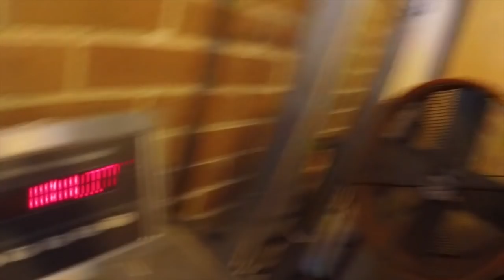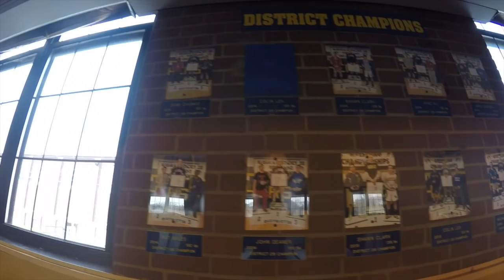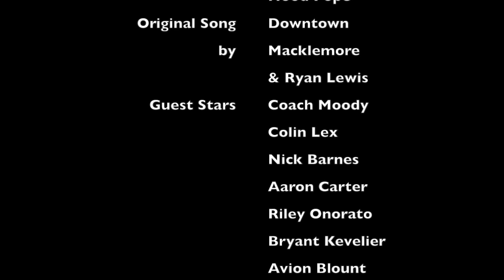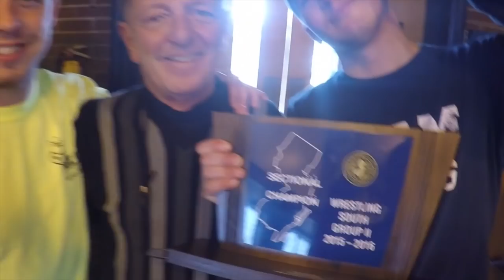Takedown Collingswood Wrestling Music Video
Parody of Downtown by Macklemore & Ryan Lewis
Collingswood High School Wrestling Team 2016